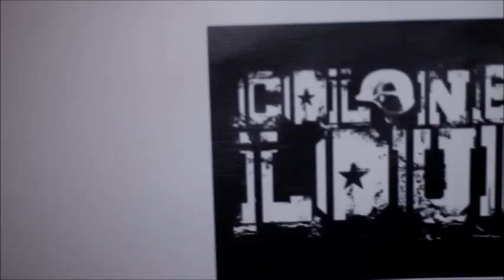COLONEL LOUD "CELEBRATE" A3C FESTIVAL